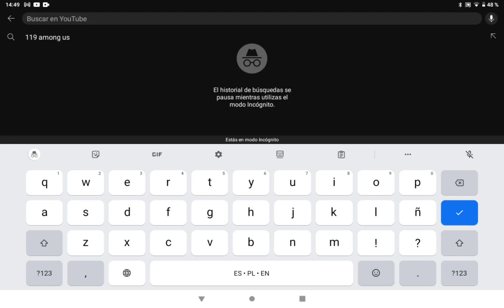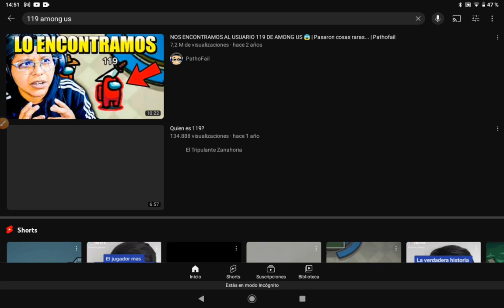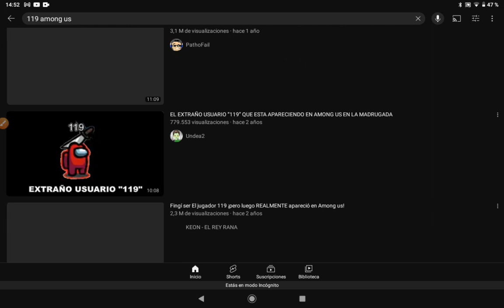encontré un bug de YT wtf